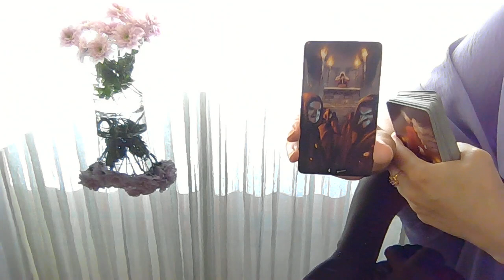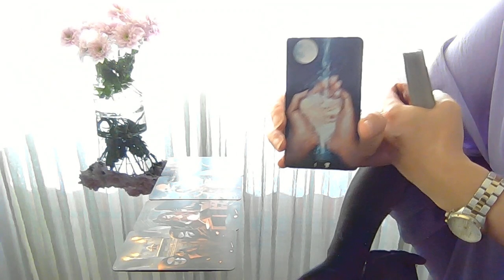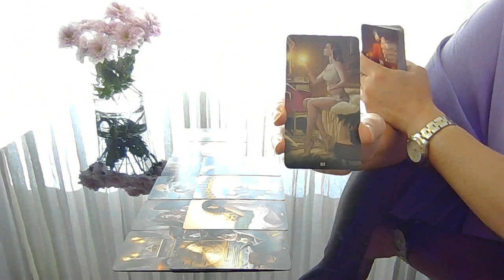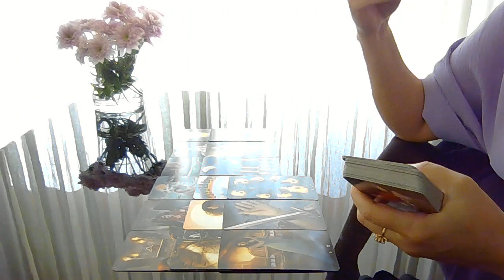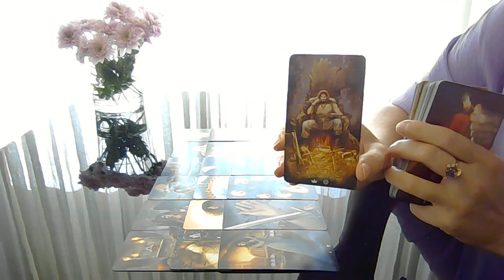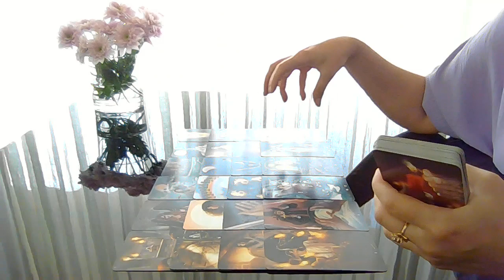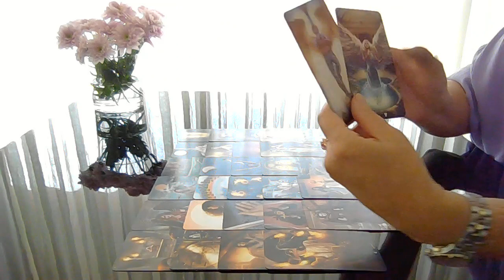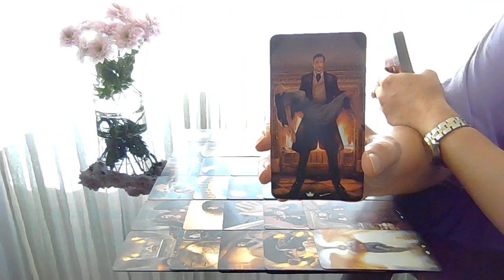Avenir de votre couple?!!! Tirage tarot.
Quel futur pour votre couple?!! Sentiments, de nouveau la passion?!! A quoi il faut se préparer?!! Les projets se réalisent?!! La guidance des cartes importante pour vous!!!